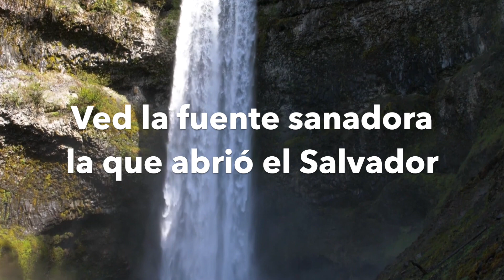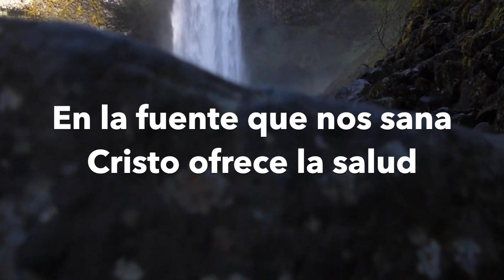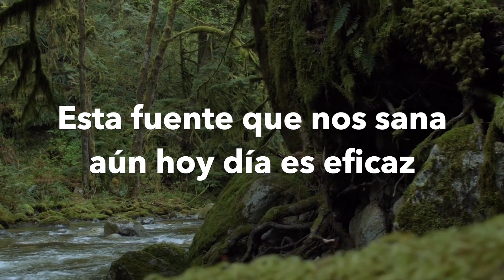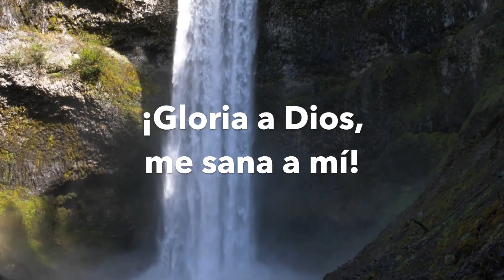#206 | La fuente sanadora (¡Oh, preciosa fuente sanadora!) - Hermanos Menjívar Andrade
¡Ved la fuente sanadora
La que abrió el Salvador!
Cuyas aguas refrescantes
Son de perennal valor.

CORO
¡Oh preciosa fuente sanadora!
Para todos fluye libre
¡Gloria a Dios!, me sana a mí.

2
En la fuente que nos sana
He hallado el perdón
Y lavado toda mancha
De mi pobre corazón.

3
Cristo ofrece la salud
Pues venid, enfermos todos
Probaréis su gran virtud.

4
Esta fuente que nos sana
Aún hoy día es eficaz
Ven, sumérgete en ella
Cree, y sano quedarás.